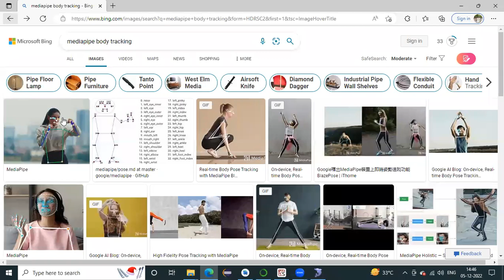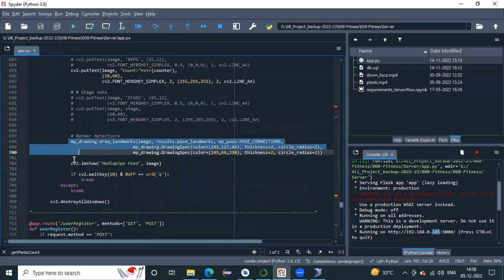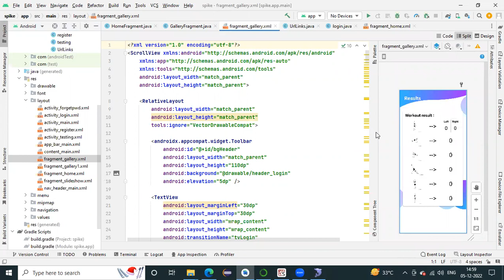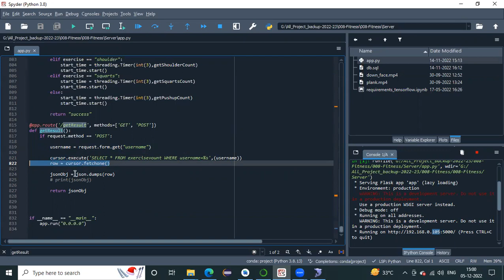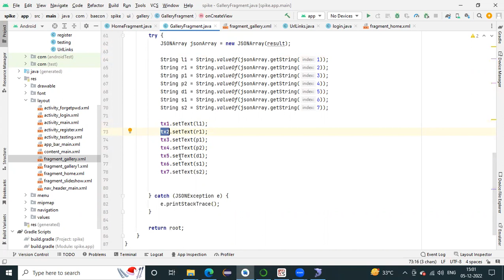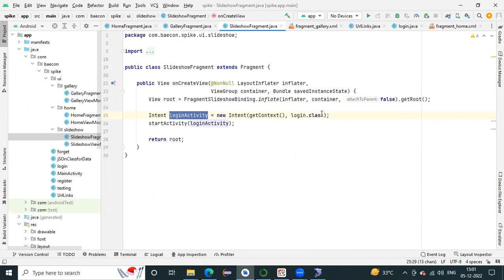008 Fitness part2